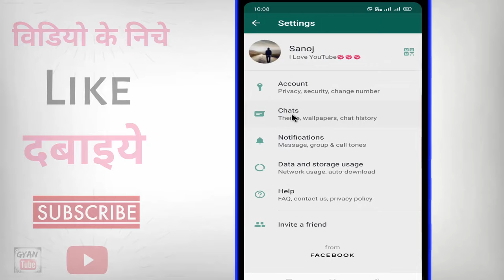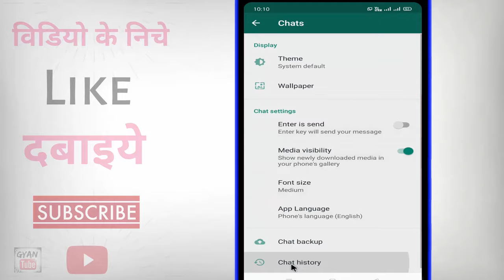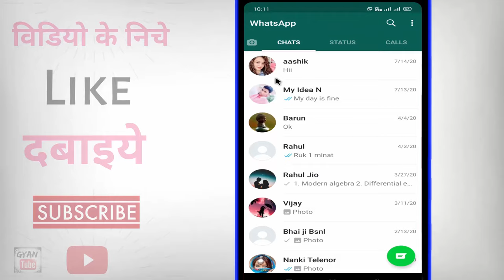Whatsapp par archive ka matlab ? What is archive all chats in Whatsapp